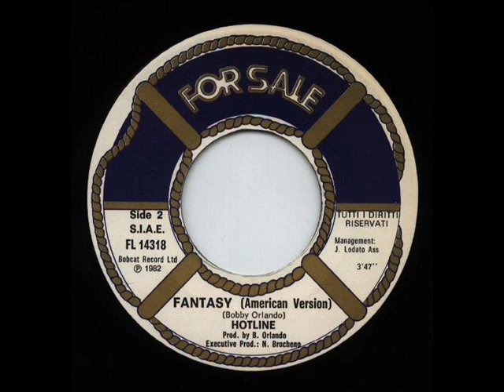Hotline - Fantasy (1982)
45 giri 7"